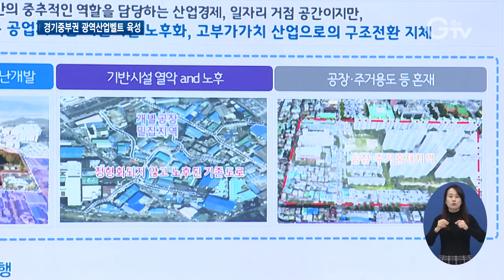군포 노후공업지역 R&D혁신허브로 환골탈태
[앵커멘트] 10년 넘게 방치됐던 군포의 공업지역이 연구와 문화, 주거, 상업시설을 두루 갖춘 산업혁신허브로 탈바꿈합니다. 경기도는 이곳을 경기중부권 광역산업벨트의 혁신을 이끌 융복합 R&D 혁신허브로 조성하겠단 계획입니다. 자세한 내용 취재했습니다.

[리포트]
군포시 당정동 일원에 조성된 18만2천5백여㎡ 규모의 공업지역입니다.

지난 2006년 대규모로 공장들이 타지역으로 이전하면서 십수 년간 비어있던 이곳이 산업혁신허브로 거듭나게 됐습니다.

국토교통부의 공업지역 활성화 시범사업 공모에 선정됐기 때문입니다.

경기도는 군포시, 한국토지주택공사와 함께 R&D연구시설과 지역문화시설, 주거·상업 시설 등을 갖춘 ‘융복합 R&D 혁신허브’로 조성할 계획입니다.

이를 위해 경기도와 군포시, 한국토지주택공사는 업무협약을 맺고 성공적으로 사업을 추진하기 위해 공동으로 노력하기로 했습니다.

“이번에 하는 사업이 성공적으로 신속하게 잘 진행이 돼서 경기도 내 여러 군데 흩어져있는 공업지역들이 새로운 전기를 맞을 수 있게 되면 좋겠다는 생각이 듭니다.”

[녹취] 한대희 / 군포시장
“시에서 모든 전력을 모아서 LH와 함께 또 국토부와 협의해서 이 지역을 새로운 혁신과 변화의 공간으로 만들어내겠습니다.”

[녹취] 변창흠 / 한국토지주택공사 사장
“실제 사업의 구체적인 내용 부분은 아마 경기도나 군포시와 긴밀하게 협조해서 어떤 기능들이 이 지역의 활성화에 도움이 될 것인지 저희들은 최대한 반영할 예정입니다.”

이번 협약에 따라 경기도는 사업 추진에 필요한 행정지원을 맡습니다.

군포시는 공업지역관리계획 수립과 개별 건축물 인허가, 기업·대학·연구기관 유치 등을, 한국토지주택공사는 총괄사업관리자 역할을 하게 됩니다.

경기중부권 광역산업벨트의 혁신을 이끄는 중심지로 기대를 모으는 군포 융복합 R&D 혁신허브는 오는 2022년 말 착공 목표입니다.

영상취재 : 서경원 나인선, 영상편집 : 강윤식